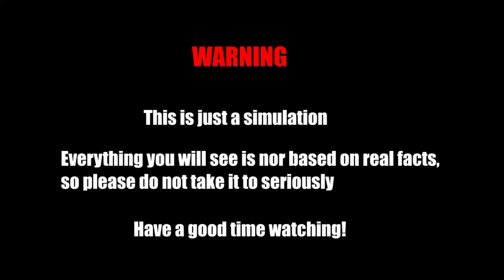Israel vs Egypt || Country vs Country Scenario Animation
Israel vs Egypt 2023